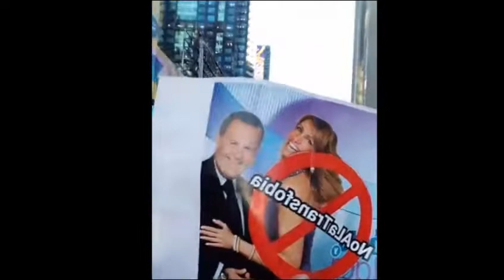PROHIBIDO OLVIDAR / BOICOT GORDO Y FLACA / OCTUBRE 2018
Estamos apelando a la plataforma y haciendo ajustes para que nuestro contenido siga público.
Ayudanos a visibilizarnos.

Samantha Love, quien fue una de las pioneras en tener una radio virtual, su nuevo canal cibernético CNXSL incluirá
 temas interesantes, parodias, historias reales, especialistas en temas de la comunidad LGBTTQ+ y denunciaremos los crimenes de odio, que son los favoritos del público.

 “Queremos que esta alternativa sea para todos, es una nueva jornada en la que rescataremos a nuestros seguidores y conquistaremos otros que están en busca de nuevos programas.
Misión importante es darle entretenimiento al espectador y hacerlos parte del contenido.
 “Seremos una especie de enlace o plataforma para quienes necesiten ser escuchados."

CNXSL se identifica con su gente... Tú vida, Mi vida, La Vida De Todos, todas y todes es una de las nuevas propuestas para las personas que no son visibles.
Pendientes al nuevo formato!

“El propósito principal es poder tocar la atención del público y llegar a cada rincón del planeta."